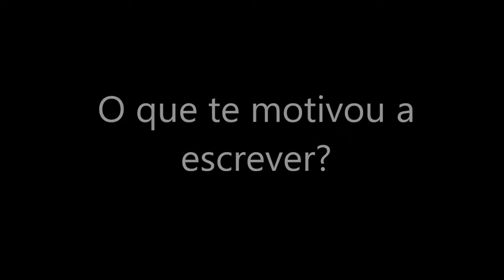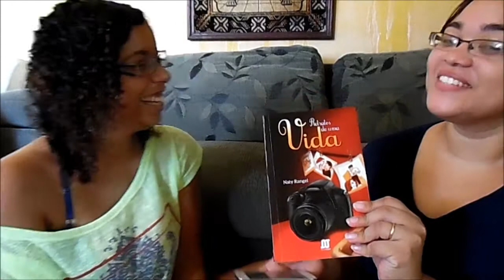PAPO RÁPIDO | NATY RANGEL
❤Citados no vídeo❤:

Instagram da Naty: livrosdanatyrangel